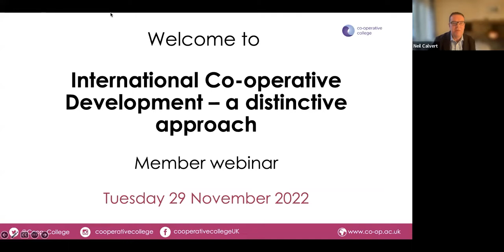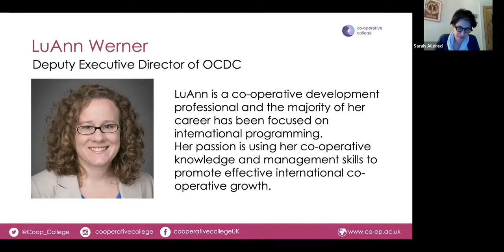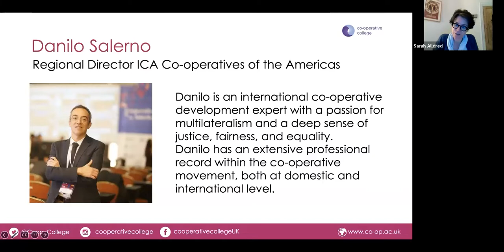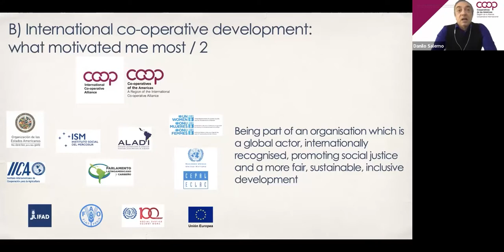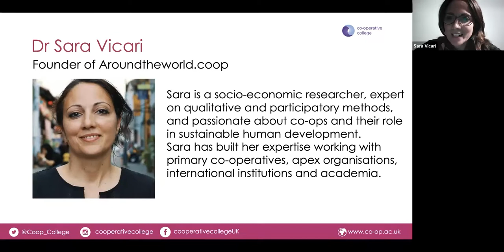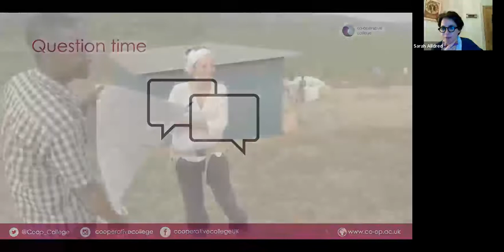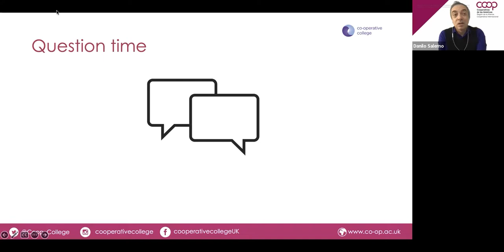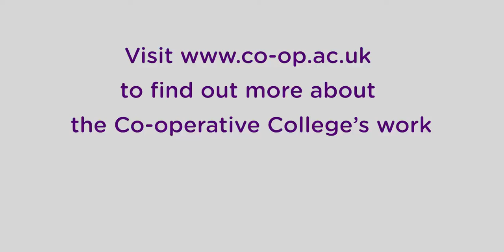International Co-operative Development - a distinctive approach - 29/11/2022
This webinar was organised by the Co-operative College with the focus of exploring how International Co-operative Development (ICD) projects in the global south can improve people's lives, creating sustainable, fair and equitable communities.

Panelists:
Neil Calvert - CEO & Principal: Co-operative College [Chair]
Sarah  Alldred - Head of International Partnerships
LuAnn Werner - Deputy Executive Director, OCDC
Danilo Salerno - Regional Director, ICA Co-operatives of the Americas
Sara Vicari - Founder of Aroundtheworld.coop